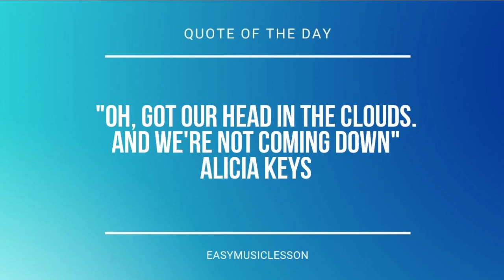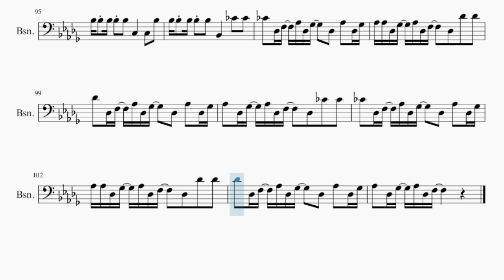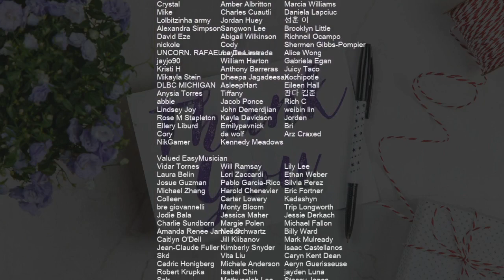Bassoon Sheet Music: How to play papaoutai by Stromae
Comment and let us know how the videos have helped you. It keeps us going! :)Here is a sheet music/tab video on the song papaoutai by Stromae on the bassoon. A bassoon sheet music arrangement which is transposed to notes that are easily played by bassoon, for the song papaoutai by Stromae.

EasyMusicLesson2 teaches you to play the your favorite instrument, through well-arranged sheet music so that you too can learn how to play papaoutai by Stromae on the bassoon as fast as you can. A bassoon sheet music with backing tracks to help your play the song better.

Chords of Bassoon arrangement:
Bb Min   Ab/Bb   Bb Min   Ab/Bb   Bb Min   Ab Maj   G Maj   C Min
Bb Min   Eb Min   Bb Min   Eb Min   Gb Maj   F Maj   Bb Min
Ab Maj   Gb Maj   Eb Min   Ab Maj   Bb Min   Bb Min   Ab Maj
Gb Maj   Eb Min   Ab Maj   Bb Min   Gb Maj   Eb Min   Ab Maj
Bb Min 7   Gb Maj   Eb Min   Ab Maj   Bb Min 7   Gb Maj   Eb Min
Ab Maj   Bb Min 7   Gb Maj   Eb Min   Ab Maj   Bb Min 7   Gb Maj
Eb Min   Ab Maj   Bb Min 7   Gb Maj   Eb Min   Ab Maj   Bb Min 7
Gb Maj   Eb Min   Ab Maj   Bb Min 7   Gb Maj   Eb Min   Ab Maj
Ab Maj   Bb Min 7   Bb Min   Ab/Bb   Bb Min   Ab/Bb   Bb Min
Ab/Bb   Bb Min   Ab/Bb   Gb Maj   Bb Min   Gb Maj   Bb Min
Bb Min   Ab/Bb   G Maj   C Min   Bb Min   Ab/Bb   Bb Min   Ab/Bb
Bb Min   Ab/Bb   Bb Min   Ab/Bb   Gb Maj   Bb Min   Gb Maj
Bb Min   Gb Maj   F Maj   Gb Maj 7   Eb Min   Ab Maj   Bb Min 7
Bb Min   Gb Maj   Eb Min   Ab Maj   Bb Min   Gb Maj   Eb Min
Ab Maj   Bb Min   Gb Maj   Eb Min   Ab Maj   Bb Min 7   Gb Maj
Eb Min

Melody notes of Bassoon:
F3 Eb3 F3 Eb3 F3 Eb3 Db3 Eb3
F3 Eb3 F3 Eb3 F3 Gb3 Gb3 Gb3
F3 F3 F3 F3 F3 Gb3 Gb3 Gb3
F3 F3 F3 F3 Bb3 Bb3 Bb3 C4
C4 Db4 C4 Bb3 Bb3
C4 C4 Db4 C4 Bb3 Bb3
C4   C4 C4 Bb3 Bb3 Bb3 Eb4 Db4
Db4 Db4 C4 C4 Bb3 Bb3
C4 C4 Db4 Bb3 Bb3
C4 C4 C4 C4 Bb3 Db4 Bb3 F3 Gb3
C4 C4 Bb3 Db4 Db4 C4 Bb3
C4 C4 Bb3 Bb3 Db4
Bb3 Bb3 Bb3 Bb3 Db4 Eb4
Bb3 Bb3 Bb3 Bb3 Db4 C4
Db4 Db4 C4 C4 Bb3 Bb3 Bb3 Bb3 Bb3
Db4 Db4 C4 C4 Bb3 Bb3 Bb3 Bb3 Db4
F3   Eb3 F3 Eb3 F3 Eb3 F3 Eb3 F3
Eb3 F3 Eb3 F3 Eb3 F3 Eb3 Db3 Db3
F3   Eb3 F3 Eb3   Eb3
F3   Eb3 F3 Eb3   Eb3 Db3
Eb3 F3 F3 F3 F3 Ab3